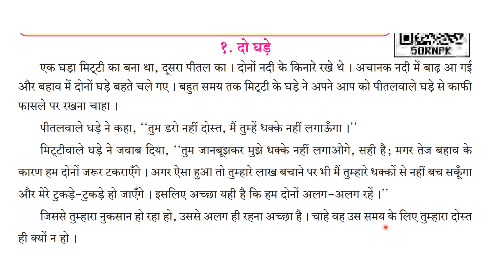Do Ghade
दो घड़े